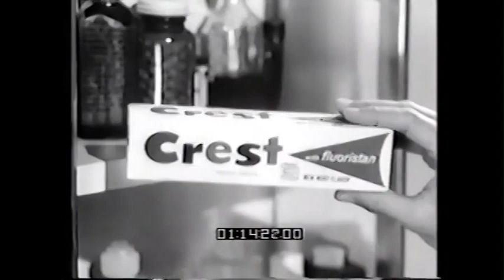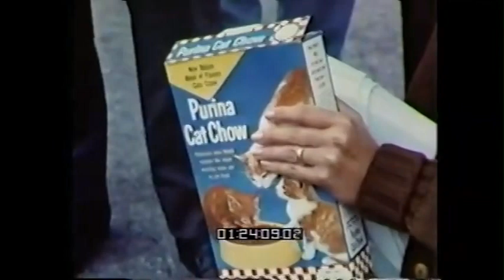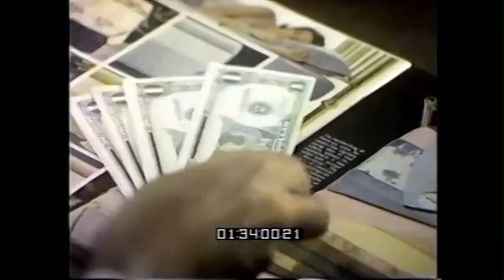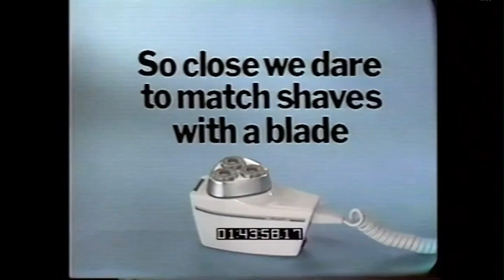26Nov1967 Nancy Ames Janis Ian Jimmy Durante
Originally posted on the Jeff Gilbert channel